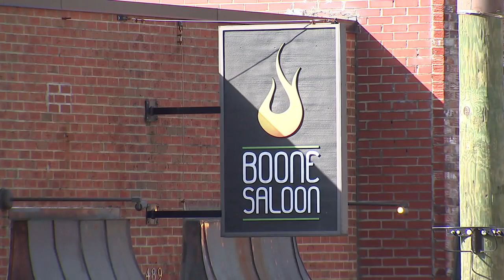911 call prevented mass shooting at Boone, NC bar, police say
Police officers in Boone said a mass shooting at a popular bar was prevented after an employee at the Boone Saloon called for help and customers spotted a man with guns in the parking lot.